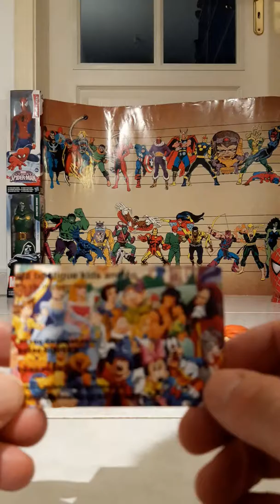PUZZLE PALZ AVENGERS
Figurines palz avengers
La boutique kids and co
La boutique des super héros